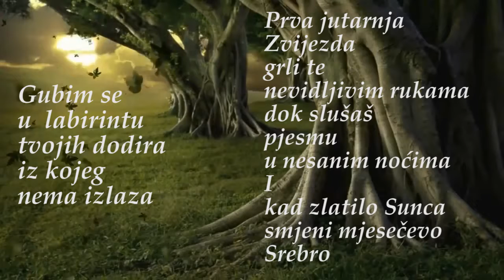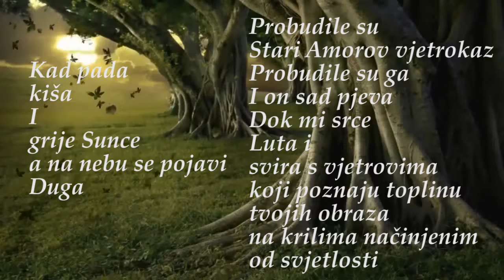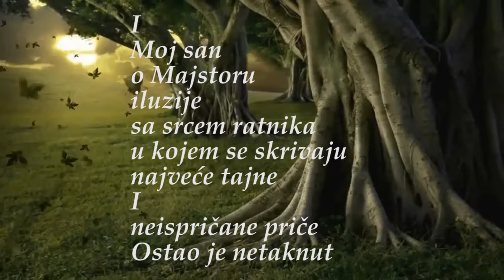Majstor sa srcem ratnika ❦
Sve dobre stvari
započinju pomalo
zastrašujuće
Poput
velikog iznenadnog
požara
nastalog tinjajućim
tragom
dva svjetionika
svih boja
Jeseni
U gorućim vrtovima
Hesperida
Dok
Nikta putuje
Nebom u svojim
kočijama
a njezin
tamni ogrtač
prekriva čitavu
Zemlju
Gubim se u
Labirintu
tvojih dodira
iz kojeg nema izlaza

Prva jutarnja
Zvijezda
grli te
nevidljivim rukama
dok slušaš
Pjesmu u
nesanim noćima
i
Kad zlatilo Sunca
smjeni mjesečevo
srebro
sakrijem pjesmu
U
njedra
zatvorim oči i
uši
pa gledam i slušam
Srcem

Ružičastoprsta Aurora
crta
po Nebu
Konje čijim
žilama
teče vatra
Isprepliću se
Prošlost, Sudbina
Sadašnjost, Potreba
Budućnost, Neizbježna
Te tri
Vile Suđenice
što se  rađaju
iz rose
nekog crvenog
jesenjeg cvijeta
kad pada
Kiša
I
grije Sunce
a na nebu se pojavi
Duga
Probudile su
stari Amorov vjetrokaz
Probudile su ga
i on sad pjeva
Dok mi Srce
luta i
svira s vjetrovima
koji poznaju toplinu
tvojih obraza
na krilima načinjenih
od svjetlosti

Sklonjen
pod nebeski kišobran
Mojih snova
spuštaš se
U svijetle vode
Gorskih rijeka
Sretan
jer ni
stotine ekspedicija
nisu te otkrile
i
Moj san
o Majstoru
Iluzije
sa srcem ratnika
u kojem se skrivaju
najveće tajne
I
Neispričane priče
ostao je netaknut  💖 ©